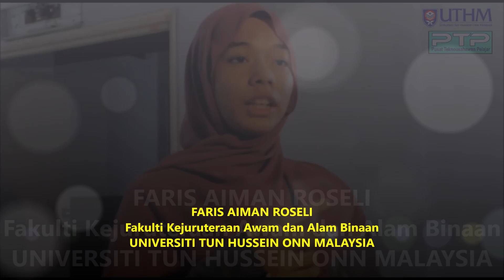Finalist highlight for UMKEI/CEED Video Challenge Online Prize Giving Ceremony